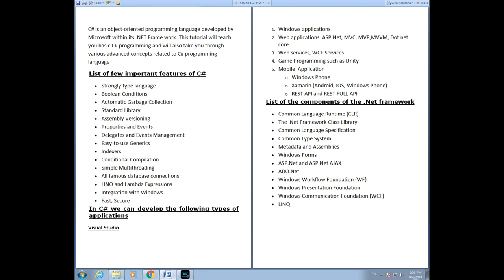1: Introduction to C# in Urdu/Hindi for beginners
Welcome to the C# Programming Series for beginners.
In this video I explain about C# introduction, benefit and advantage of C# to other programming languages.